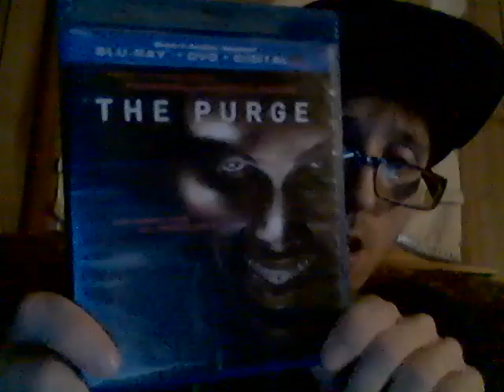Energy Drink Show 6-26-21!